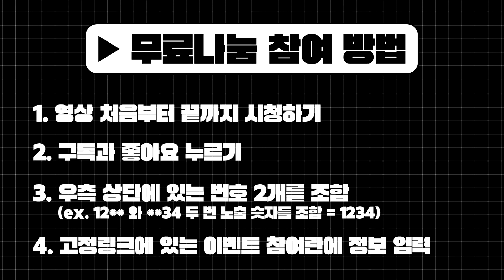아무리 비싼 그라인더라도 이 기능이 없으면 다 소용 없습니다.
제품구매하기 ▶

안녕하세요! 수린이공구입니다.
오늘 소개해드릴 제품은 HPT 충전 그라인더입니다.
HPT 그라인더는 디월트 배터리 호환모델과 마끼다 배터리 호환모델 이렇게 2가지로 출시되고 있는데요

요즘 가성비 제품으로 HPT 전동공구가 대세인거 모두 아시죠?

HPT 그라인더는 3단 속도조절 / 최대 8500RPM을 자랑하며
가장 큰 특징은 지난번에 리뷰했던 해머드릴에 있던
킥백방지 기능을 넣었다는 점이에요
그라인더 작업을 하다가 떨구거나, 킥백현상이 생기면 정말 위험한데
이런 스마트한 안전기능이 있는 똑똑한 HPT 그라인더, 어떠신가요?

00:00 영상시작
00:37 오늘 소개할 제품은?
00:58 제품 구성품 및 스펙
02:22 HPT 그라인더의 특별한 기능
03:49 사용 테스트
05:49 HPT 그라인더 가격

경기도 평택시 포승향남로 29-10 안중종합상사
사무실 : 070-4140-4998